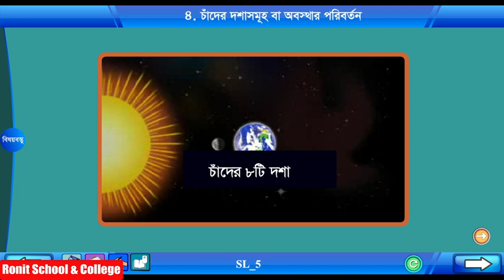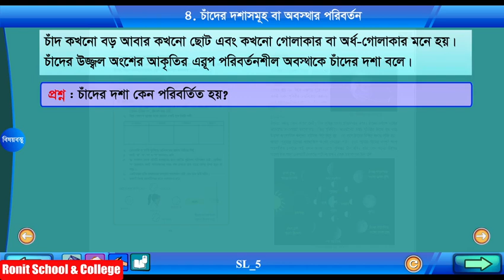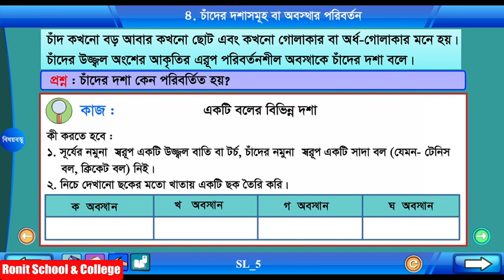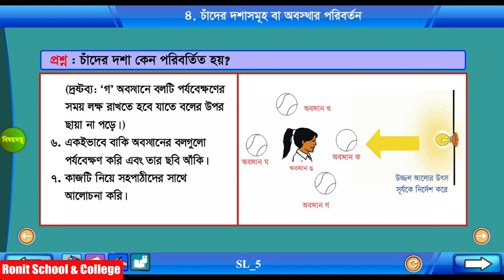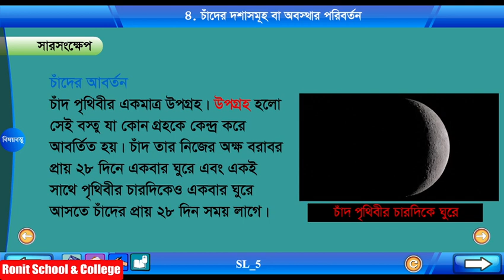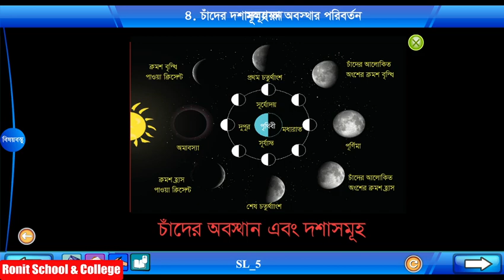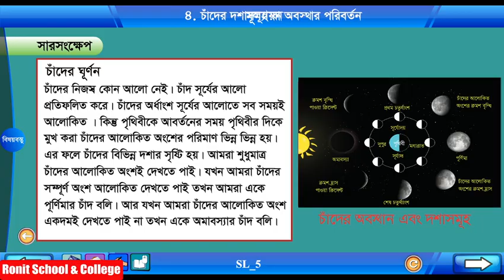Class 5 Science Chapter-8 Part-4 ||পঞ্চম শ্রেণি বিজ্ঞান অধ্যায়-৮পাঠ-৪| Ronit School & College